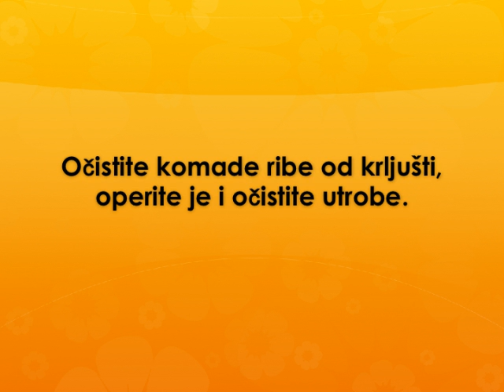Karasi u pavlaci Recept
recept za karase u pavlaci